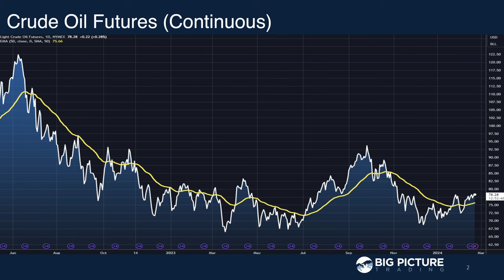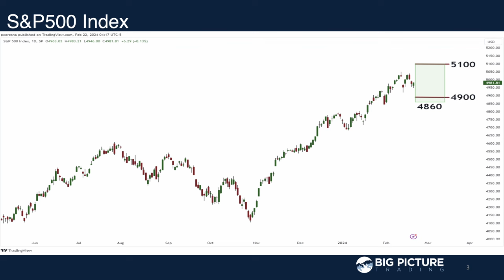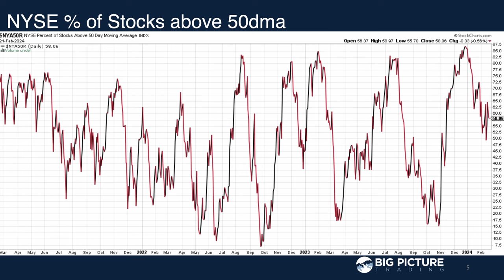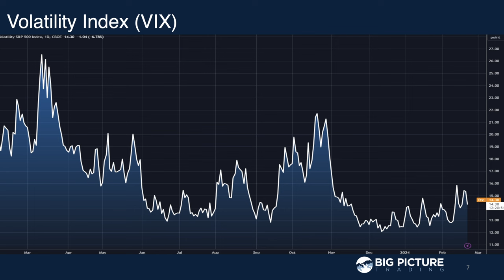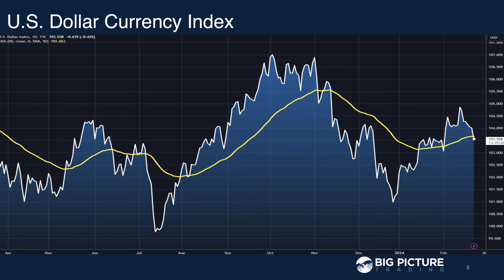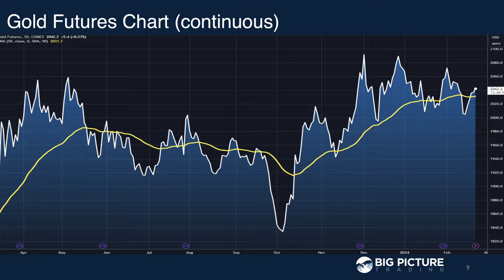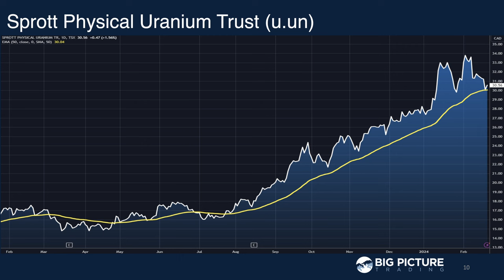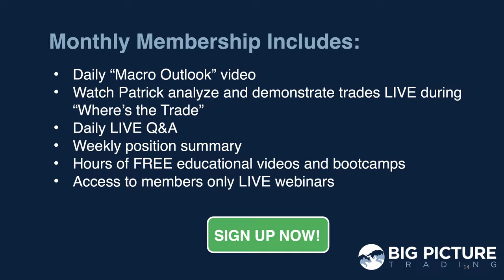MacroVoices #416 Mike Green: Inflation is Dead? Can You Buy Commodities Anyway?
MacroVoices Erik Townsend & Patrick Ceresna welcome back Mike Green. Erik & Mike discuss backwardation in commodities markets, where rates and markets are headed from here, precious metals, and much more.

00:00:00 Intro
00:01:11 Macro Scoreboard
00:03:32 Feature Interview with Mike Green
00:51:12 Postgame – Talking Charts
00:51:33 Crude Oil
00:53:28 S&P500
00:57:40 Nasdaq
00:59:29 VIX
01:00:41 US dollar
01:02:14 Gold
01:04:41 Uranium
01:08:51 US Treasury